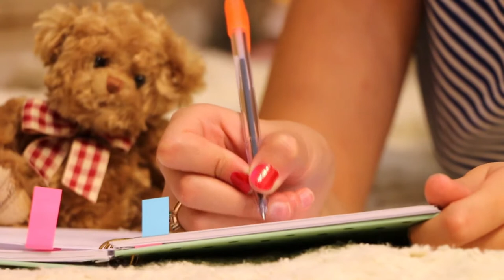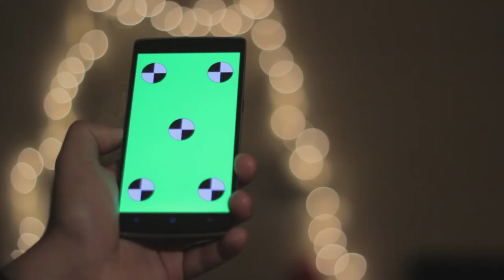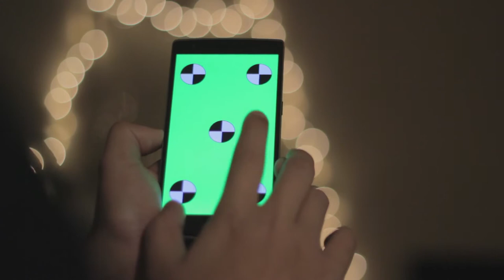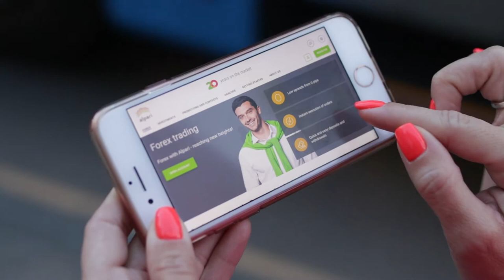THINK ABOUT YOUR RELIGION - Jordan Peterson